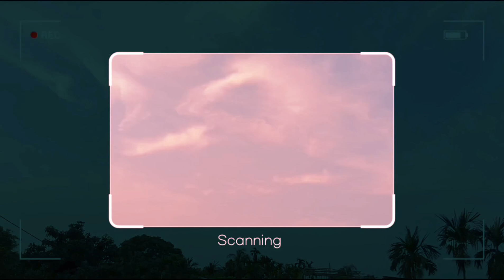aesthetic silent vlog | daily vlog aesthetic | silent vlog day in the life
cover topics:~

aesthetic vlog
silent vlog
aesthetic silent vlog
Assamese girl
daily vlog
aesthetic core
aesthetic vlog
Weeknd vlog
vlog
aesthetic daily vlog
week vlog
silent vlogs